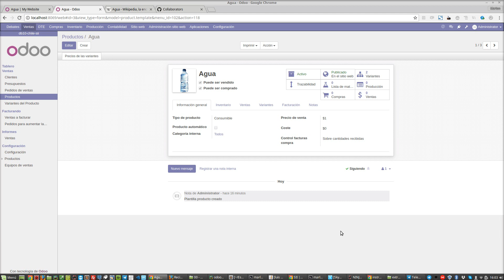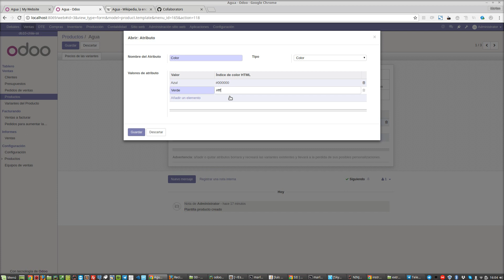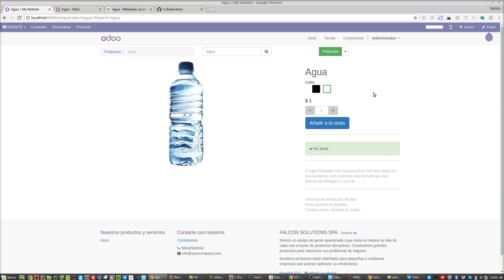Odoo 10 CE - Cómo se trabaja con variantes en la Web de Odoo - Curso de Venta Sitio Web